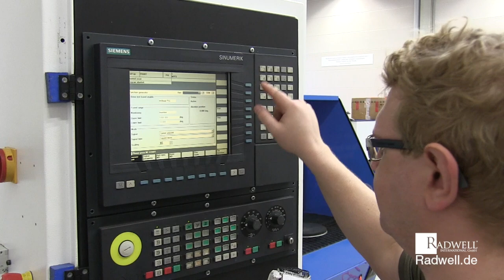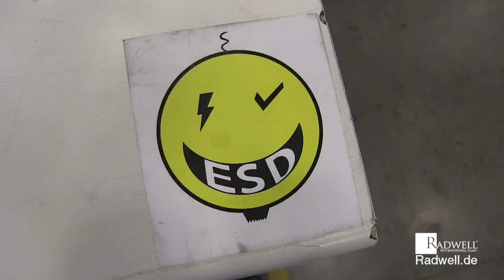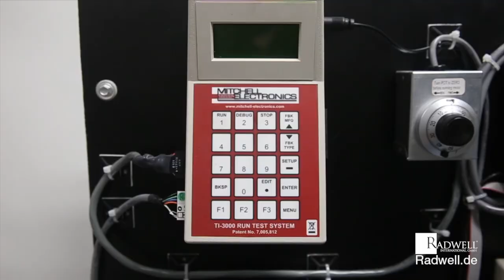Radwell International Germany Tour (German)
Begleiten Sie unsere Kollegen Elisa und Mario auf eine Tour der Radwell Germany Anlage in Krefeld

Radwell ist eine unabhängige Reparatur- und Vertriebseinrichtung. Radwell International ist nicht mit einem Hersteller verbunden oder wird von diesem sanktioniert, dessen Produkt in diesen Videos dargestellt werden. Ausgewiesene Marken und Markennamen die hier erscheinen, sind Eigentum ihrer jeweiligen Inhaber.

Join our hosts Mario and Elisa for a tour of the Radwell Germany facility